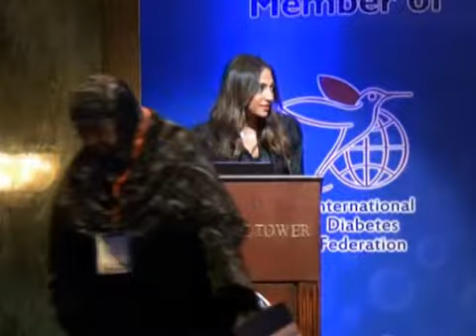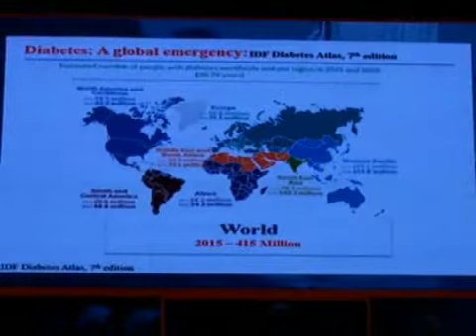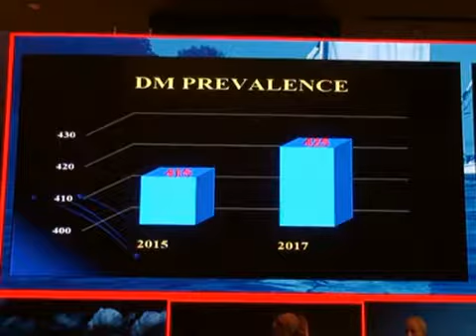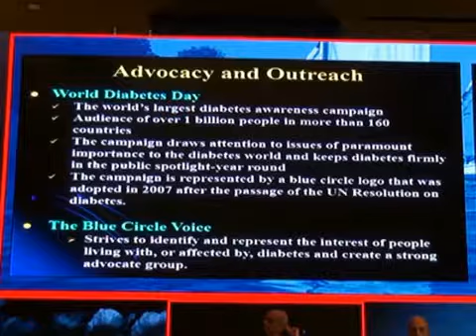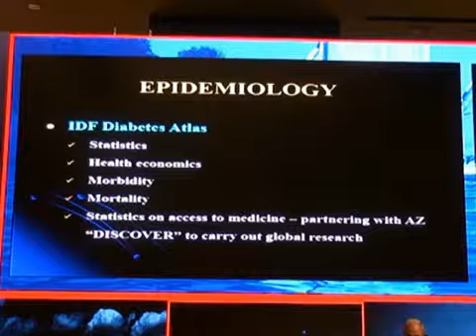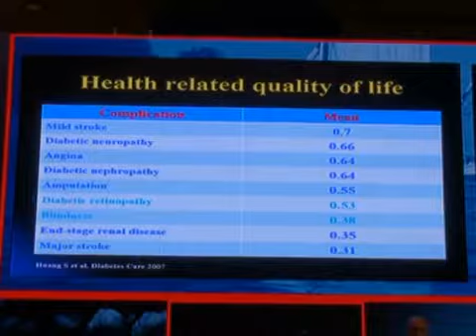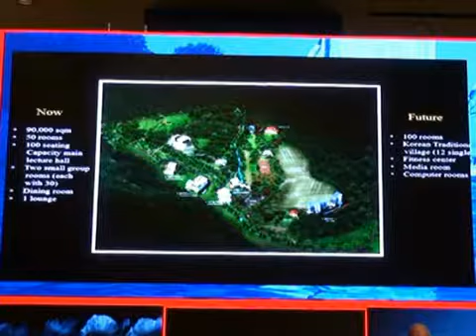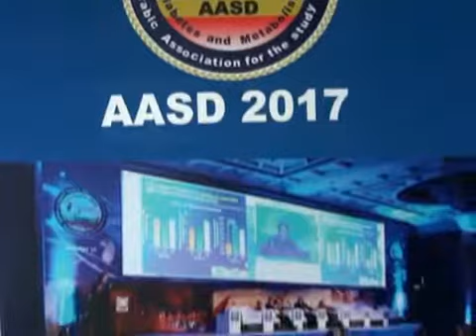AASD 10 October 2017 Part 10